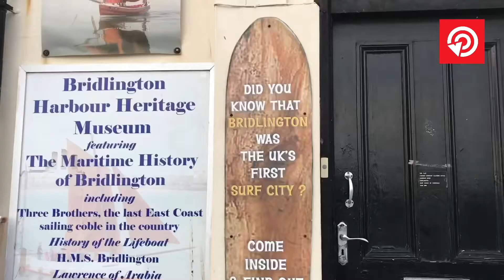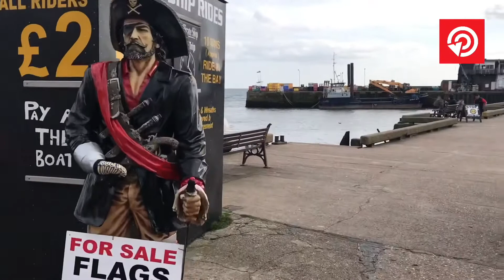Bridlington, Yorkshire, The Lobster Capital of Europe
Follow: Vodcasts